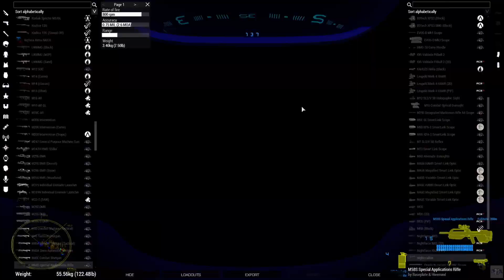10th ODST server stress test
Getting a new server box we test out the covenant a little more than last time. Instead of playing as the covenant and rocking the humans its time we are the humans and get our heads caved in. We're in for a fight.